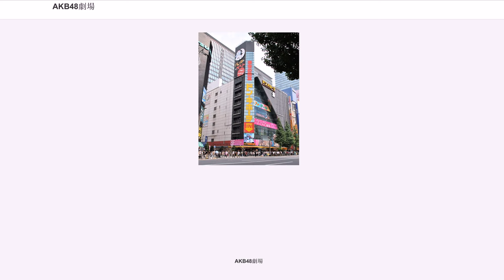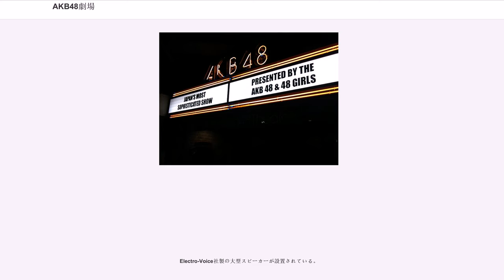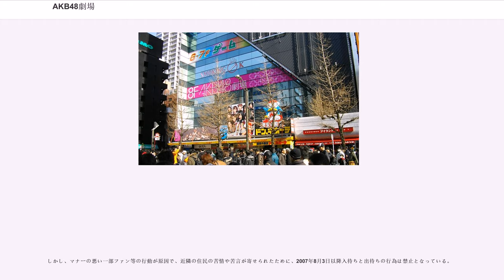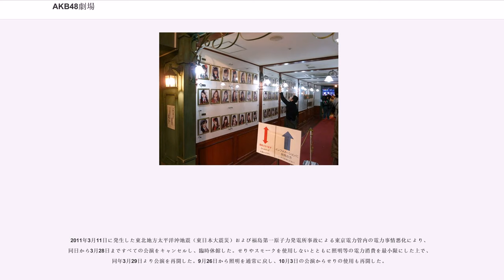AKB48劇場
ドン・キホーテ_(企業)

AKB48劇場（エーケービーフォーティエイトシアター、）は、東京都千代田区外神田（秋葉原電気街）のドン・キホーテ秋葉原店8階に所在するAKB48専用のライブハウスである。

「会いに行けるアイドル」というコンセプトを体現したAKB48の活動拠点である。2005年12月8日にデビュー公演が行われた。本劇場はAKB48の公演でのみ運用されているが、AKB48姉妹グループの出張公演が開催されることもある。2009年8月から2012年3月の間はSDN48と共用していた。本劇場の竣工は2005年であるが、劇場施設そのものはAKB48グループでは大阪市・難波のNMB48劇場（1999年竣工の旧baseよしもと、2011年改装開業）の方が古い。

外神田4丁目交差点前の旧・ミナミ電気館秋葉原本店ビル8階に立地する。信号を挟んだ斜向かいは住友不動産秋葉原ビル。地下鉄末広町駅1番出口から南へ200m、JR・秋葉原駅電気街口からは320m程度である。この場所は通称「秋葉原」の範囲内であり、付近に従来から電子機器や家電の販売店・パソコンショップが多いほか、アニメグッズ専門店やメイド喫茶などオタク系・美少女萌え系の店も多い。

「アイドルは時代の一番エネルギーのある場所から生まれる」という秋元康の考えからオタク系・萌え系で若者のエネルギーにあふれた秋葉原が候補に上がった。秋葉原で開かれるアイドルの握手会、撮影会には多くの若者が集まる。新人アイドルの熱狂的なファンを作るには最適な立地であるというのが理由である。

劇場の天井には照明をはじめとして多くの機材を吊り下げる必要があり、そのためにはある程度の天井高が求められる。候補に上がった他の物件は天井高に難があった。最終的に適した天井高と小劇場としては203坪（670m）という十分な広さをもつ建物としてドン・キホーテ秋葉原店の8階が選ばれた。加えて、この建物はエスカレータ等の上部階への輸送能力が低く上部階でのドン・キホーテとして営業しても収益が得にくいフロアであり、ドン・キホーテ側としても別のスタイルの安定した収益が得られるテナントを誘致したいという目論見があり、当時ドン・キホーテ社長だった安田隆夫と秋元のトップ会談により、この場所への出店が決定された。

定員は250名である。いす席は145席。いすは6人がけの長いす。残りの105席は立見となる。劇場の最後部には階段状の台（通称：お立ち台）が設置されている。この台に乗ると最後部でもステージが見やすくなる。

ステージと客席は非常に接近している。最前列の客席からステージまではおよそ2メートルで、身を乗り出せばステージ上のメンバーに手が届くほどの距離である。狭い劇場であることから、最後尾の立ち席であってもコンサートホールのアリーナ特S席並みの近さである。構造はライブハウスに似る。

ステージ後方には、回転式の壁が10枚ある。そのうち、上手・下手側のそれぞれ2枚が開閉可能な黒のブラインドとなっており、それ以外の6枚は裏が鏡となっている。鏡の前にはパネルをはめ込むことができる。シアターの女神公演等、鏡を使用する公演では開演前に「インターネット中継に観客が（鏡を通じて）映りこむことがある」旨の周知がなされる。中央の2枚の表には照明器具が埋め込まれている。出演メンバーは、曲目によりどんでん返しから登退場することもある。

劇場内前方には、左右に大きな柱が2本ある。耐震構造の観点からこの柱は不可欠なため、撤去されずに残っている。柱によってステージが左側1/4、中央2/4、右側1/4の3つに分断されている。そのため、最前列を除くと客席のどの位置からもステージ全体を一望することができない。この柱の内側の面は観覧の支障となる柱を少しでも目立たなくするための工夫として鏡張りとなっている。この2本の柱はAKB48の公式ファンクラブだった「柱の会」と、2011年12月に発足した新たな公式ファンクラブ「二本柱の会」の名称の由来ともなっている。また、両方の柱の中央付近にピンク色のテープが横に貼られており、1周年毎に1本ずつ増やしている（活動歴を表すサービスストライプ）。2013年12月8日で8本目、2015年の同日に10本目のテープが貼られた。AKB48のファンコミュニティでは、個々のメンバーごとに「公演中に舞台をメンバーがこのように動くから、客席のこの位置にいれば（なるべく...